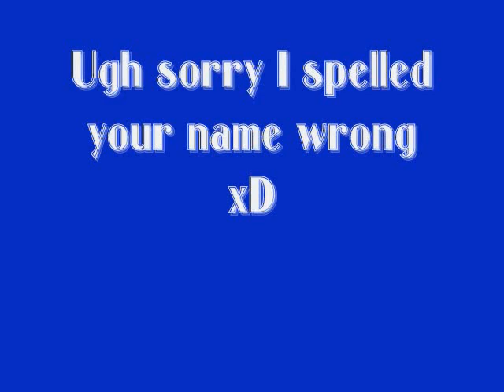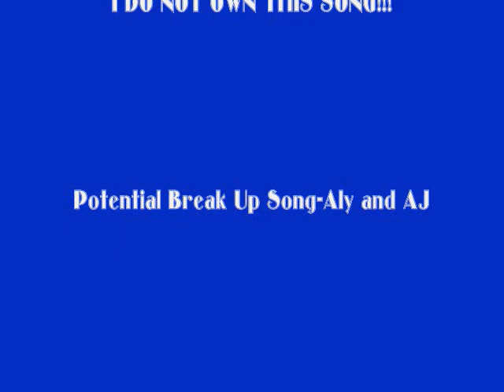Speed Painting Hippo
Requested by wEbKiNzGuRl9125